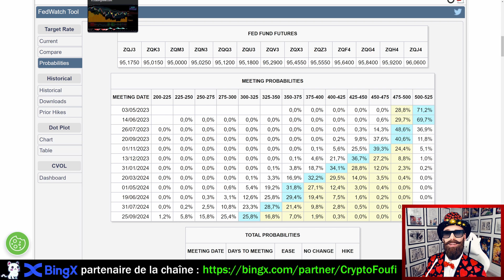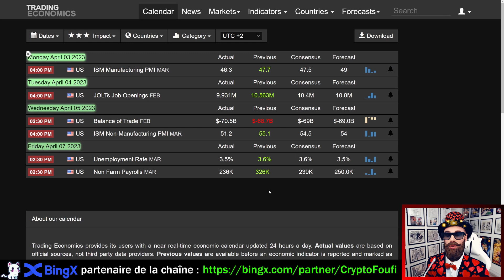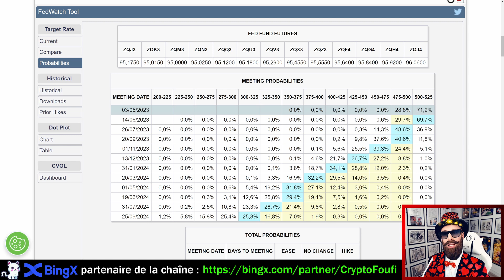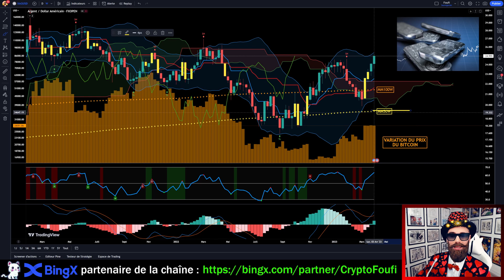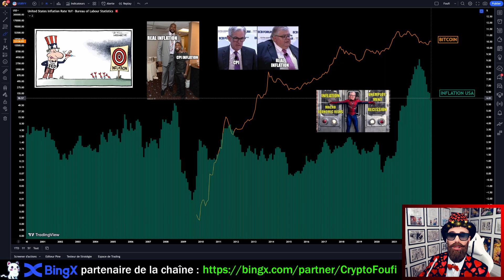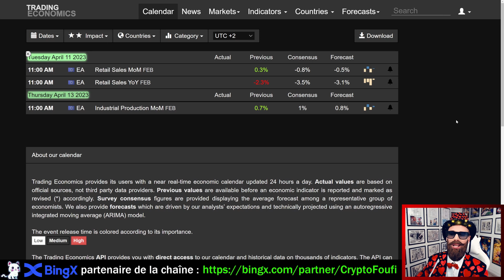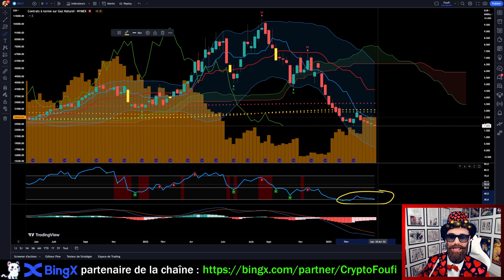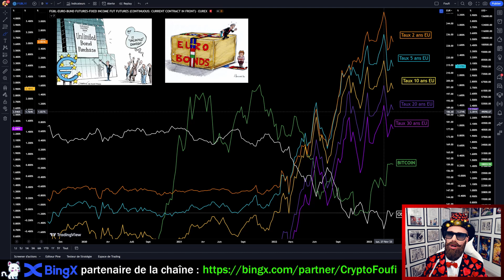📊[ANALYSE MACROÉCONOMIQUE USA & EURO] VERS UNE PETITE, UNE MOYENNE OU UNE GRANDE RÉCESSION !!!?📊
Aujourd'hui on parle macroéconomie des marchés financiers américain et européen ! On analyse les plus gros indices (S&P 500, NASDAQ, EURO STOCK 600, CAC40, etc..), les matières premières (GOLD, ARGENT, PETROLE, GAZ), le secteur des banques, l'inflation, le chômage, les bilains des banques centrales, les hausses des taux, les marchés obligataires etc... etc...

🏆BingX plateforme d'achat de Bitcoin & de crypto monnaies partenaire de la chaîne à Foufi
🥇BingX est n°1 sur le marché des frais les plus bas de trading ! Avec une interface utilisateur intuitive, vous pouvez facilement acheter, vendre et trader des centaines de cryptomonnaies, des actions, des indices et des commodités en quelques clics seulement !
🎁Jusqu'à -15% sur les frais de trading + jusqu'à 6000$ de bonus à gagner pour les nouveaux inscrits + d'autres récompenses à venir (airdrops et évènements exclusifs) pour les affiliés BingX de Foufi !

▬▬▬▬▬▬ 🔥 Tous les jours je publie des vidéos d'analyse et d'actualité cryptos 🔥 ▬▬▬▬▬▬
Si vous cherchez à en savoir plus sur les cryptomonnaies, mais que vous trouvez cela trop compliqué ou ennuyeux, alors ma chaîne YouTube est faite pour vous ! J'apporte une touche d'humour et de simplicité à un monde souvent intimidant et complexe. Avec des vidéos amusantes et des explications claires, j'efforçe de rendre l'univers des cryptomonnaies accessible à tous. Que vous soyez débutant ou déjà investisseur, mon contenu vous aidera à mieux comprendre les bases de la blockchain, les tendances du marché et les opportunités d'investissement. Alors rejoignez ma communauté aujourd'hui pour une dose d'humour, d'apprentissage et de convivialité.

➡️Pour faire une donation en cryptos (réseaux BSC ou POLYGON ou ETH) : 0xca42dcD963d877A9D70D48fDD0Aa1d652a2D7Bd3

▬▬▬▬▬▬  🎥 Chapitrage 🎥  ▬▬▬▬▬▬
00:00 Introduction
03:44 Analyse macro du marché américain
20:23 Analyse macro du marché européen